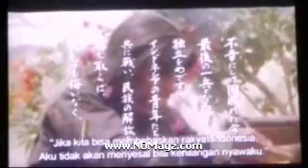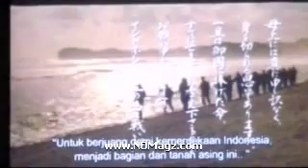Pemutaran dan Diskusi Film Merdeka 17845 di Galeri Antara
Merayakan kemajemukan pada peringatan HUT ke-70 RI,
Kantor Berita Antara, bekerjasama dengan Museum Bronbik Belanda, serta didukung Yayasan Bung Karno, mengadakan acara Pemutaran Film, berjudul Merdeka 17845, atau MURUDEKA 17805 dalam versi judul jepang.

Pemutaran film yang dibuat tahun 1999 ini diadakan pada Minggu, 6 September 2015 di di Galeri Antara, Jakarta,

Setelah nonton bareng, dilanjutkan dengan diskusi,  dengan para pembicara, Bonnie Triyana, (sejarawan UnDip, pendiri situs dan majalah  sejarah Historia), serta Lola Amaria, (sutradara dan produser film), yang turut bermain dalam film tersebut, dengan Dyah Sulistyorini, dari Kantor Berita Antara, sebagai moderator.

Cerita diangkat dari kisah nyata sejumlah serdadu elit Dai Nippon, dari Tentara ke-16 jepang, yang turut berperang di pihak Republik, dalam perang Kemerdekaan pada tahun 1945.

Sutradara film ini adalah Yukio Fujil, dengan  Penulis Skenario, Ishimatsu Aibutsu.